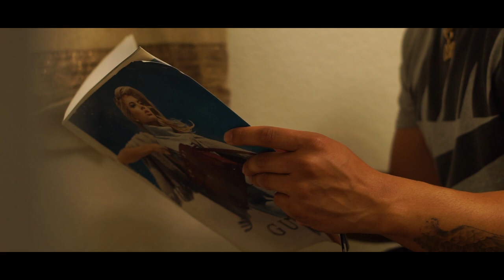"Toilet Tissue Stick Up"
Starring
Simply Chella